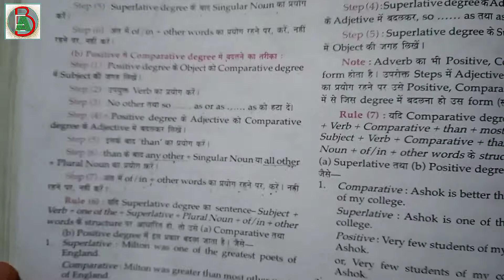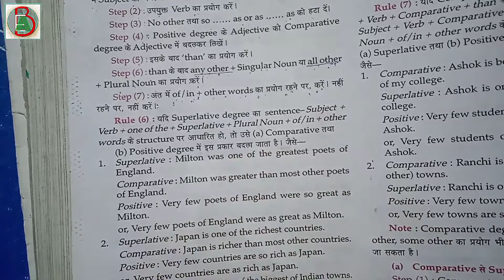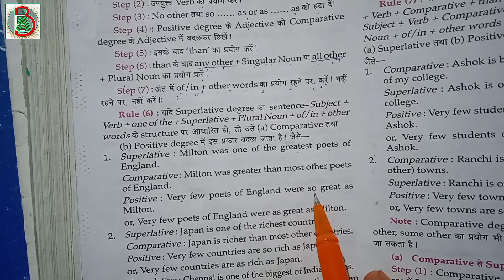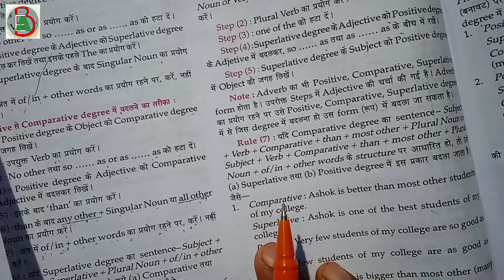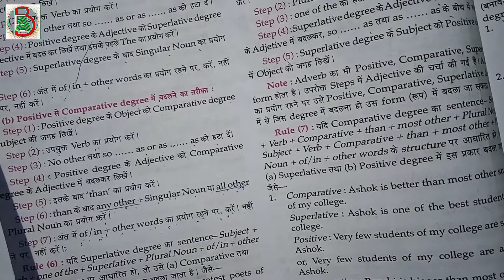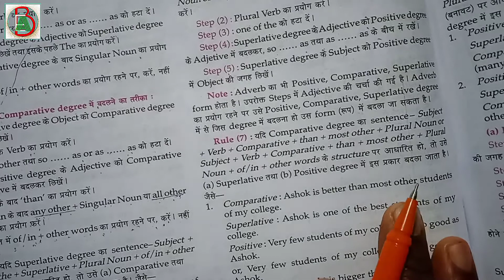Lucent_Solution | How to Change Into Superlative To Positive Degree With One of the | Part - 15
How to Change Into Superlative To Positive Degree With One of the | Part - 15

सभी विध्यार्थीं इस Video को देखें